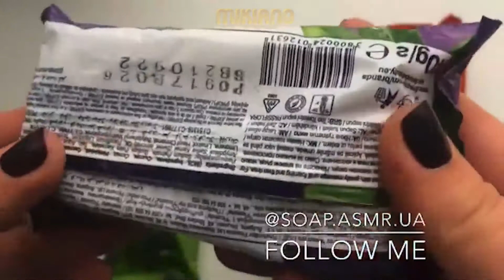MOST SATISFYING SOAP CARVING VIDEO | Most Satisfying Soap Cutting ASMR Compilation 2020 | 176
soap cubes
ASMR soap carving
soap asmr